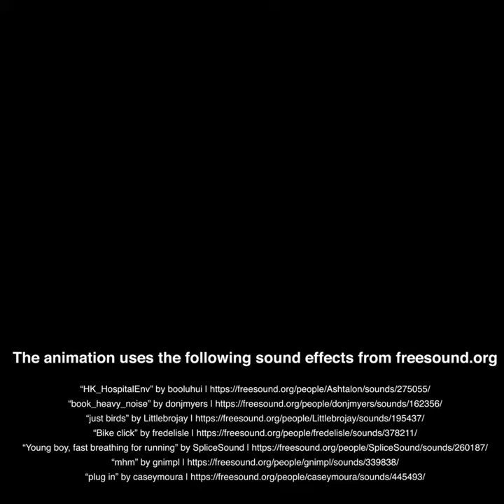Dependence and Addiction to Opioids | National Safety Council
Why can it be so hard to stop using opioids? Every person reacts to opioids differently. Opioids affect the brain in unique ways.

The National Safety Council is America’s leading nonprofit safety advocate – and has been for over 100 years.